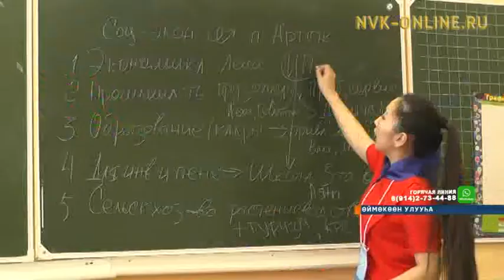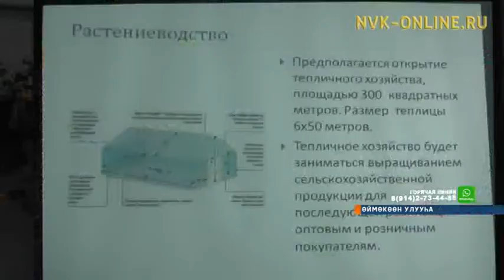Өймөкөөн «баһылыктара» дьыалабыай оонньууга күөн көрүстүлэр